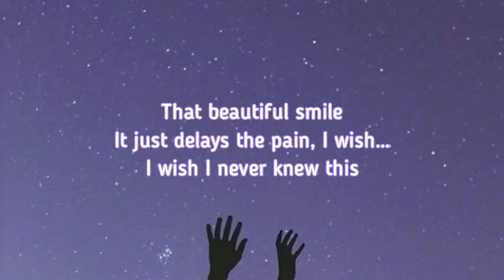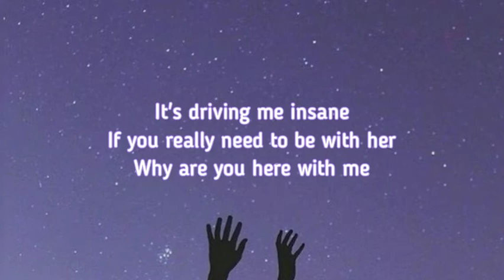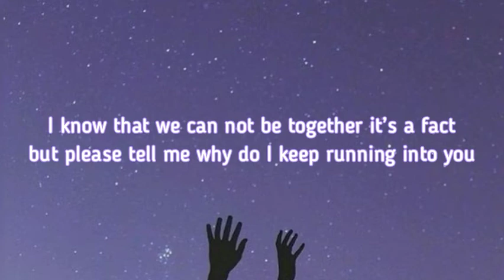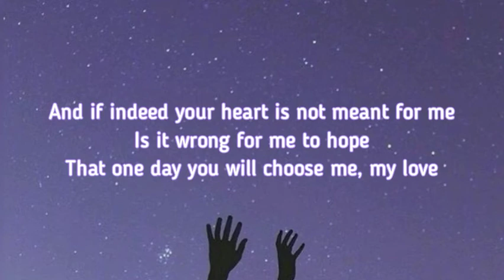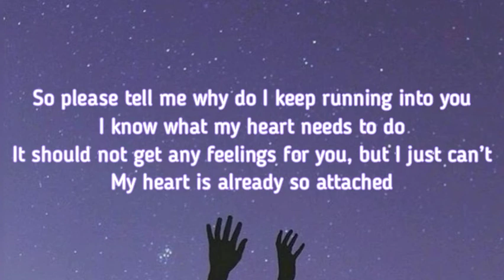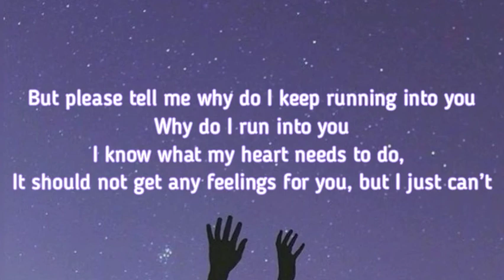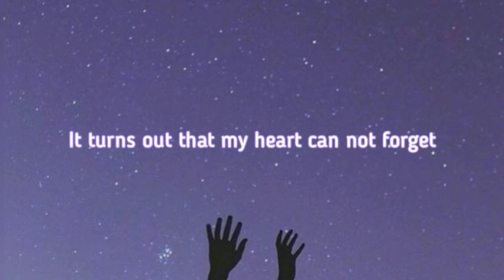Maafkan Aku (English Version) - Emma Heesters | Tiara Andini TerlanjurMencinta (Lyrics)